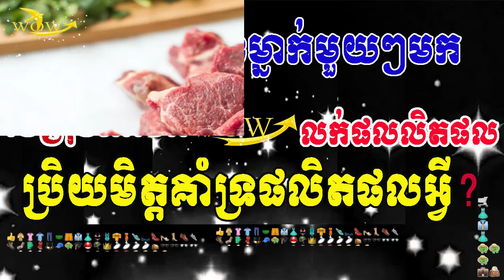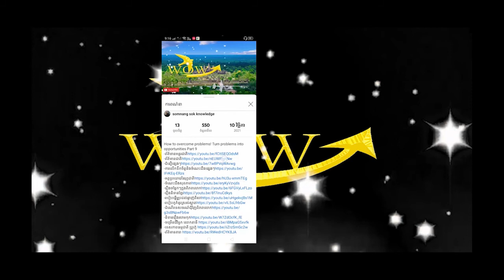តើលោកអ្នកជឿរទេថាពិជាមានខ្មោចមែន? ខ្មោចនៅកន្លែង ហេតុអីក៏ពូកយើងមិនដែលបានឃើញចឹង យើងជាមនុស្សតែងតែខ្លាច